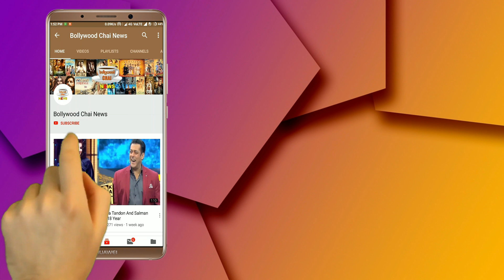Bigg Boss 13 : Siddharth Shukla Said To Mahira Sharma "You Are Weak Mahira" | BB 13 | Day 118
Bigg Boss 13 : Siddharth Shukla Said To Mahira Sharma "You Are Weak Mahira" | BB 13 | Day 118 | Day 118 | BB 13 | Bigg Boss 13 Latest News | Bigg Boss 13 Latest Updates | Bigg Boss 13 Tonight Episode 118